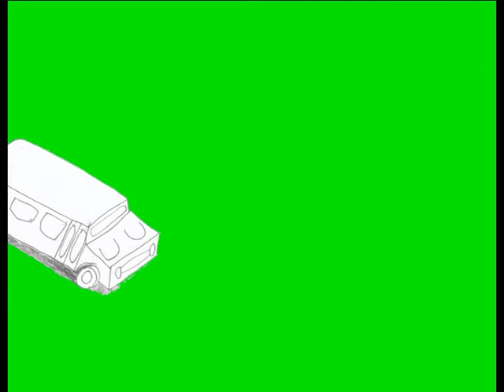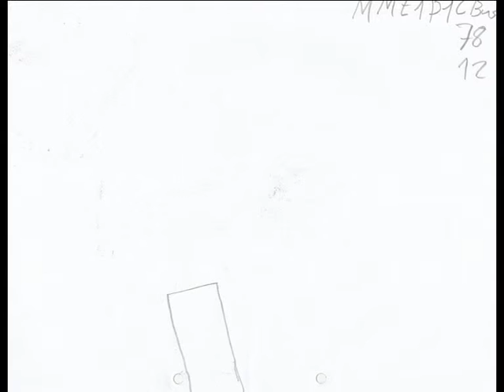12 La Criola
Ayer, 18 de Agosto de 2015, 07:18:48 p.m.